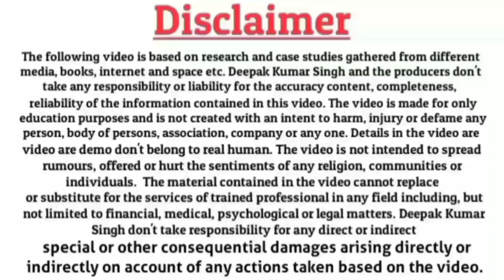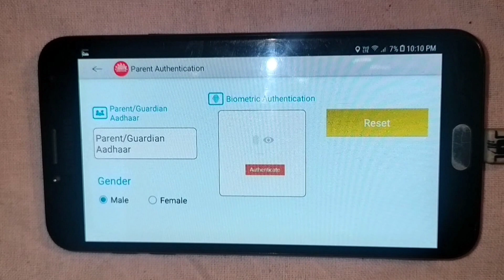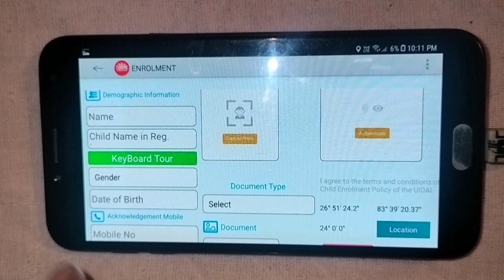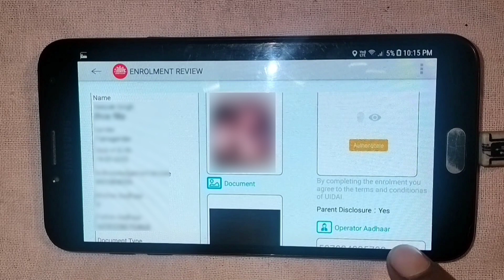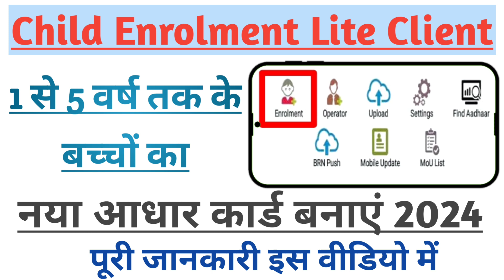How to do new enrolment in child enrolment lite client app?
By this video I would like to tell you about the way to do new enrolment in child enrolment lite client app.

By the help of CELC app we can easily update the mobile number of any person and make an addhar card of 1 to 5 yrs children.

For doing new enrolment, the parent of the child should be available at that time.